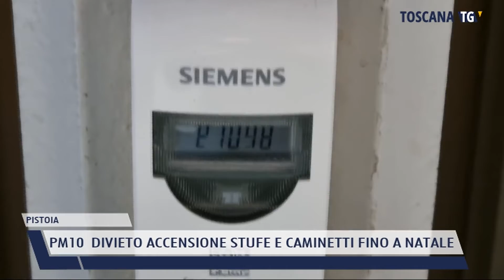2021-12-23 PISTOIA - PM10 DIVIETO ACCENSIONE STUFE E CAMINETTI FINO A NATALE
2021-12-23 PISTOIA - PM10  DIVIETO ACCENSIONE STUFE E CAMINETTI FINO A NATALE